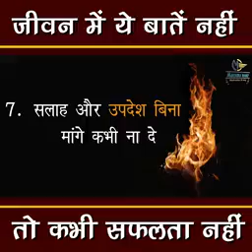जीवन की सफलता